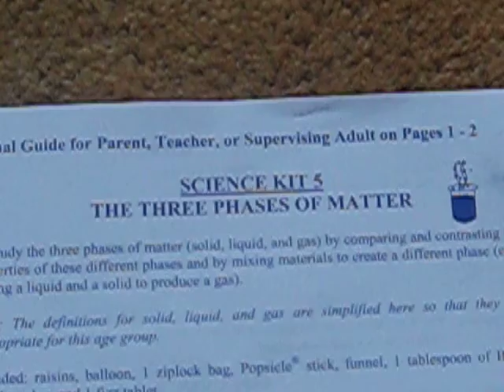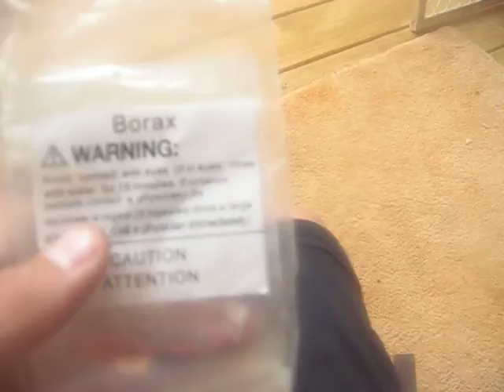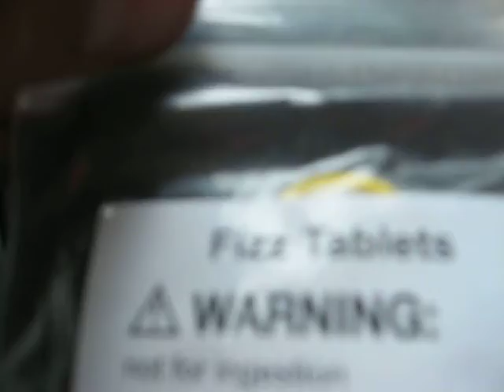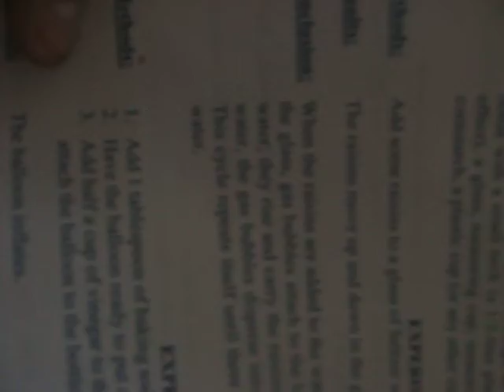Rain day 5/25